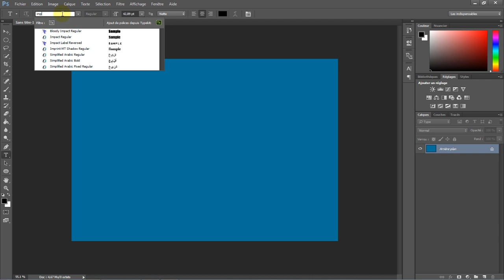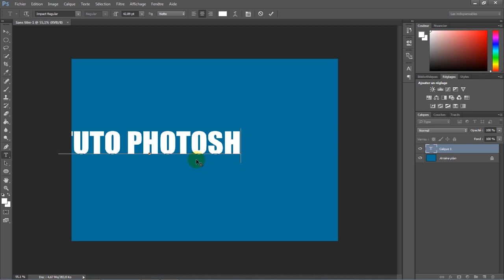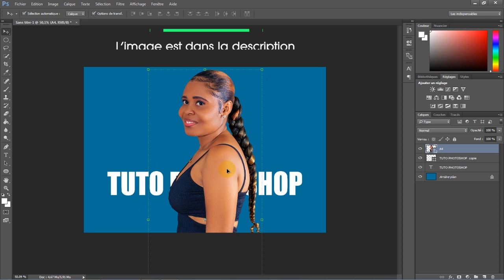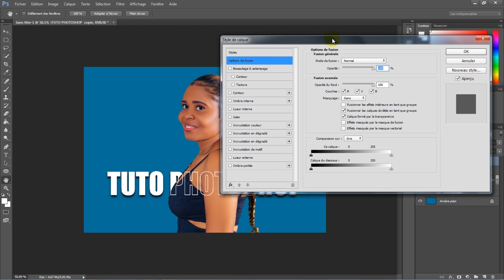[Tuto Boy] Comment créer un effet de texte transparent dans Photoshop.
Comment créer un effet de texte transparent dans Photoshop. J’espère que cette vidéo vous aura bien aidé!